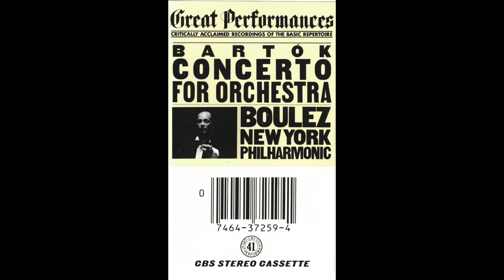The New York Philharmonic Orchestra - Bartók's Concerto For Orchestra (Full Album)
Artist(s): The New York Philharmonic Orchestra (conducted by Pierre Boulez)
Composer(s): Béla Bartók
Label: CBS
Cat #: MYT 37259
Released: 1982 (orig. 1973)

Tracklist:

Concerto For Orchestra
- Introduzione
- Giuoco Delle Coppie
- Elegia
- Intermezzo Interrotto
- Finale